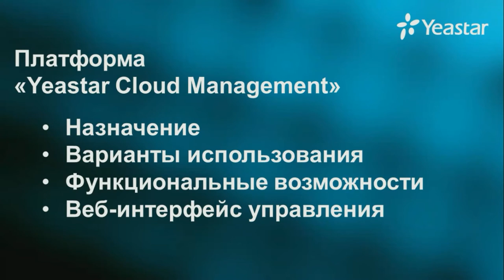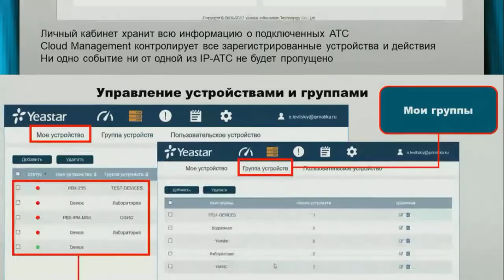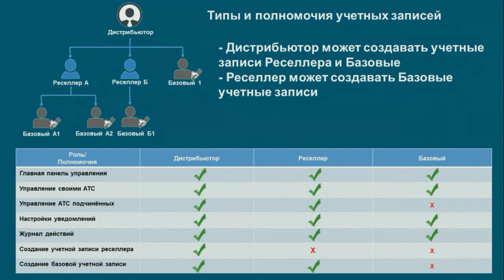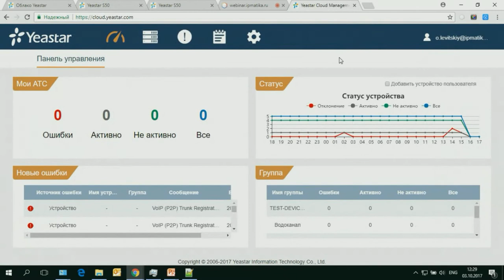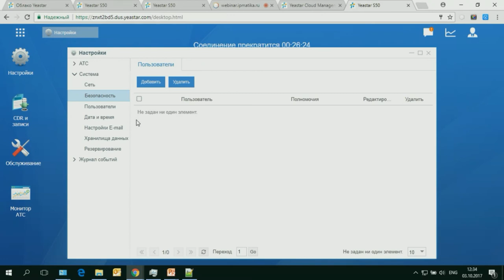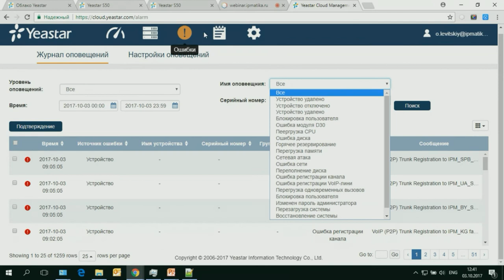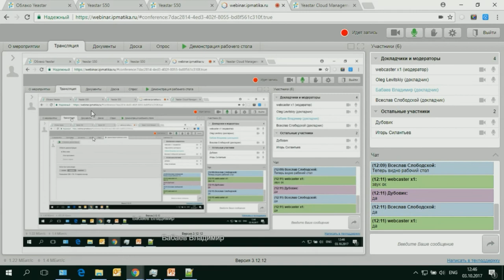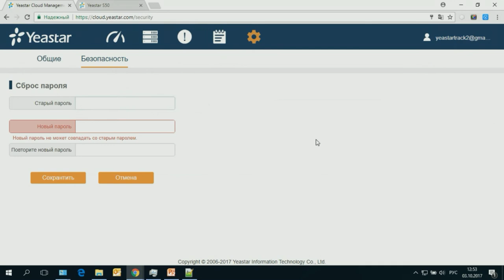Вебинар «Облачная система управления АТС Yeastar серии S «Yeastar Cloud Management»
Спикер - Олег Левицкий рассказывает о:
- Назначении платформы «Yeastar Cloud Management»;
- Вариантах её использования;
- Функциональных возможностях;
- Веб-интерфейсе управления.